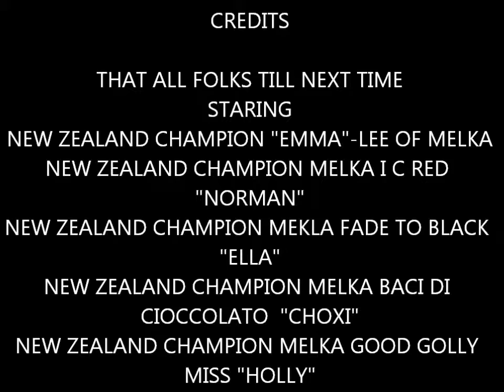MELKA MINIATURE PINSCHER GOING FOR A FARM WALK 2014